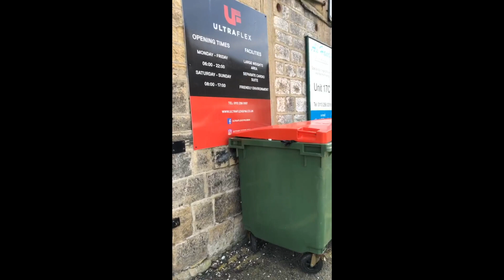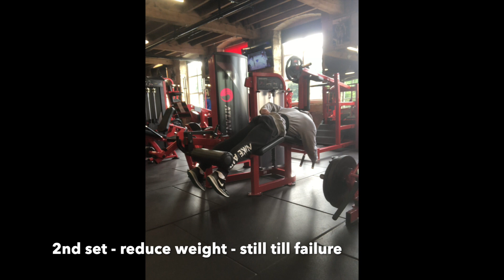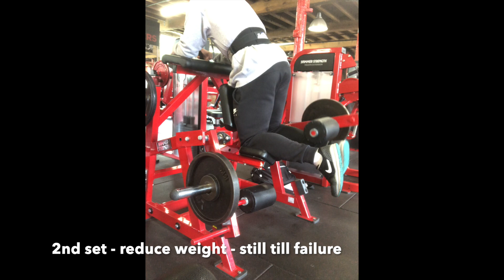Returning to YouTube - Shoulder & Hamstring Workout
Back on the Youtube scene!!!
Bringing you a shoulder & hamstring workout
Workout

Reverse HS Press Machine
1st set - Heavy weight till failure
2nd set - Reduce weight - using rest pause - training to reach failure

DB Side raise 'Upset'

3 Rounds no rest
3 Different DB weights
1st round 15 reps
2nd round 12 - 15 reps
3rd round 8 - 10 reps

Seated Press
1st set - heavy till failure
2nd set - reduce weight - back off set (not filmed)

Laying Hamstring
1st set - Heavy weight till failure
2nd set - Reduce weight - using rest pause - training to reach failure

Single Kneeling Hamstring Curls
1st set - Squeezing every rep
2nd set - Training till failure using rest pause

Cable Machine Uprow
1st set - Heavy weight till failure
2nd set - Reduce weight - using rest pause - training to reach failure

Cable Side Raises
1st set - Heavy weight till failure
2nd set - Reduce weight - using rest pause - training to reach failure

DB Side Raises

Muscle Round - 10 sec recovery

10reps x5 heavy weight
10reps x5 reduced weight